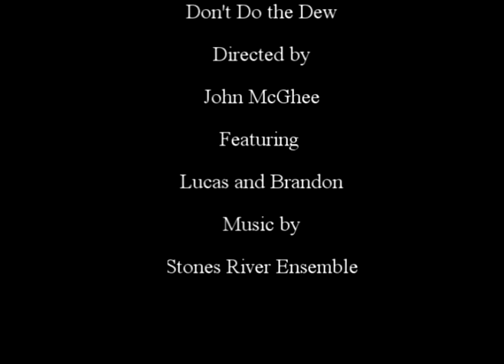Don't Do the Dew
Redneck Mountain Dew commercial